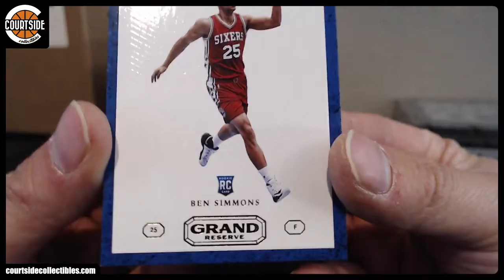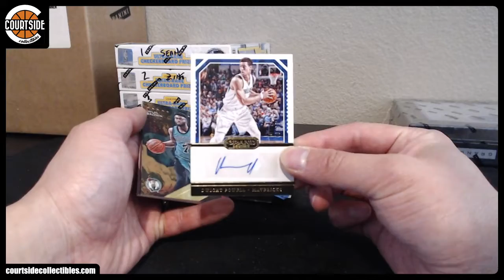magicpenny's 2016-17 Panini Grand Reserve Basketball Box Break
Box break for magicpenny on May 18, 2018 for 2016-17 Panini Grand Reserve Basketball.